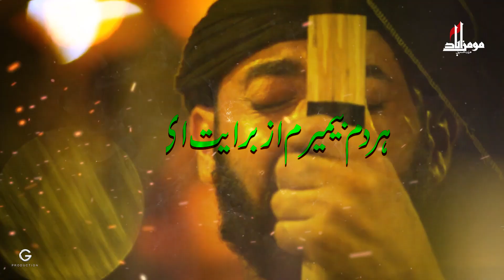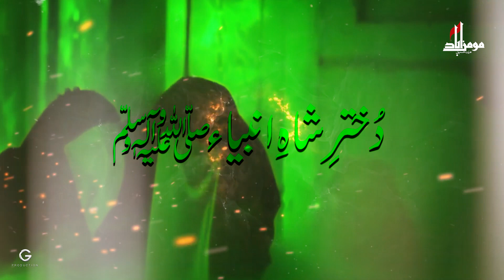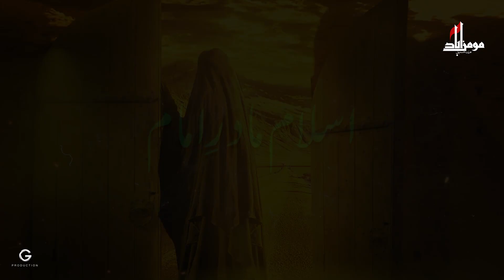Momin Abad 2022 ​| ​اَلسَّلام مادرِامام | Daste Hussaini Mominabad | Ayam e Muharram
اَللّهُمَّ عَجِّل لِوَلیِّکَ الفَرَج
 Daste  Hussaini Mominabad 2022 ماتمی دستہ حسینی  مومن آباد
                                     ” السَّلَام مادرِ امام ؑ   “
Noha :  Assalam Mader e Imam a.s
Kalam: Sajid Ali Shahid
Audio: Mominabad Studio
Recordist:  Ali Hassan Mazari (Mominabad Studio)
Video Editor: Hasnain Gulzari
Video D.O.P: Gulzari- Production.
 Logo Designed By : Irfan Raza Khan

• All Rights of Noha's , artwork, logo, audio & video are reserved by Daste Hussaini Momin Abad Official
• All Rights for Worldwide and Online sale and distribution are reserved by Momin Abad Studio
• All Rights for production, sale and distribution of audio and video in Pakistan are reserved by Momin Abad Production …

ماتمی_دستہ_حُسینی_مومن_آباد_کوئٹہ_محرم_الحرام_نوحہ_2022